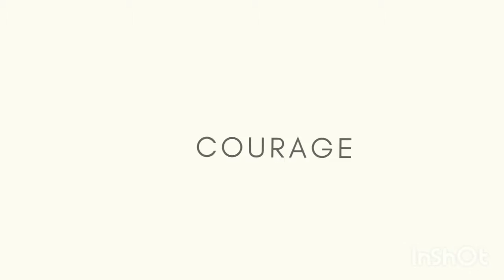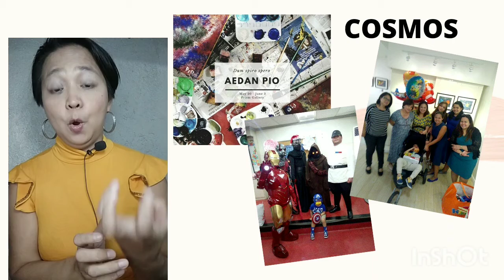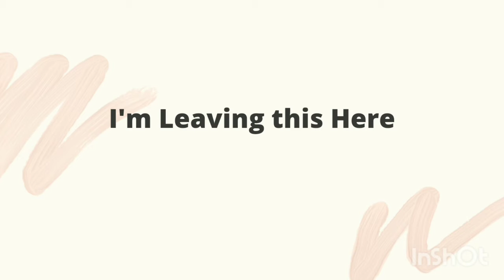OF CHORDOMA, COURAGE, & THE COSMOS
September is CHILDHOOD CANCER AWARENESS MONTH, I decided to do a flashbackfriday by hitting two birds in one stone by doing a visual ode to two of my Daily Inspirations on Facebook Gem Pascual and her son Aedan Pio, while raising people's awareness regarding Chordoma.

Hey, It's Lee!

This week's flashbackfriday is entitled OF CHORDOMA, COURAGE AND THE COSMOS.

CHORDOMA
The first part will be an interview with my cousin  Kuya Dennis / Dr. Dennis Sacdalan, who happens to be a practicing Medical Oncologist. We will be discussing about Chordoma. Chordoma being one of the most rare Cancer in the world, it's best that we get an expert opinion on it to enlighten us about it.

COURAGE
The second part is my personal experiences knowing this inspiring mother and her son. I would stroll down Memory Lane to remember how I met them, and recall one of the most memorable weddings of Ouine's Events Management Event Director.

AND THE COSMOS
For the final part, we're going to talk about Pio as an artist and as an individual. For a young person, he continues to live his life to the fullest and has accomplished a lot..

I'M LEAVING THIS HERE...

This one of the flashbackfridays that I hope will inspire other people with two of the most courageous and admirable people on this planet.

I hope that this video will also help raise awareness on Childhood Cancer, specifically Chordoma.

Until then, Carpe Diem!